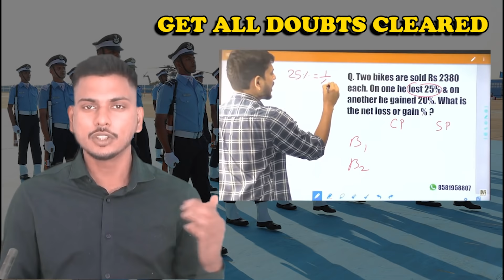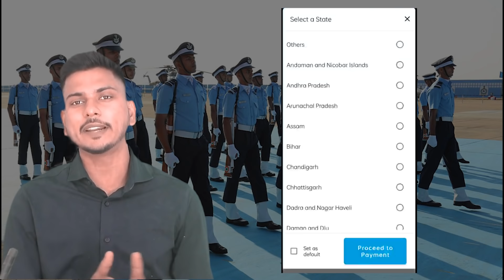AFCAT 2 2022 Preparation | AFCAT 2 2022 New Classes Update